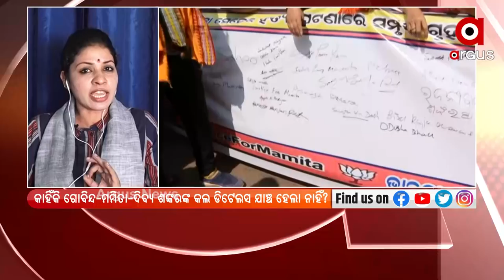NEWS ROOM LIVE : ଅଭିଯୁକ୍ତର ପ୍ରଳାପ !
ଅଭିଯୁକ୍ତର ଭାଷା କହୁଛନ୍ତି ଗୃହରାଷ୍ଟ୍ରମନ୍ତ୍ରୀ !